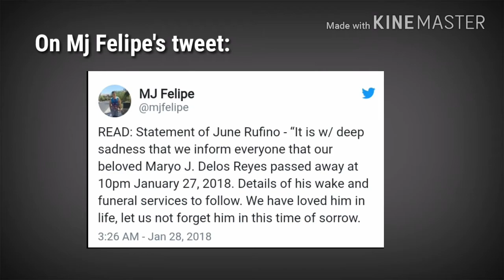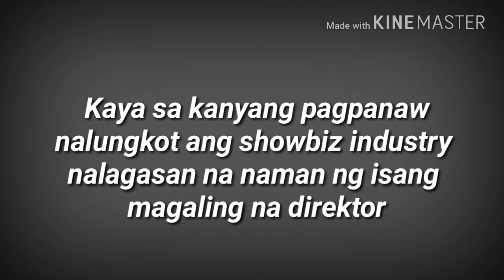DIREK MARIO J. DELOS REYES PUMANAW SA EDAD NA 65!